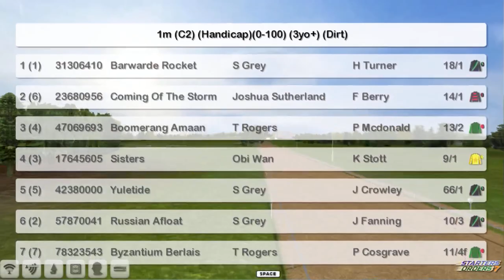FR WK12 R37 William Hill Mile Championship Final